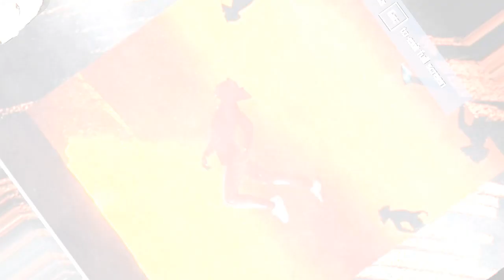Crown the Sinner - My Own Hell (Reaction)